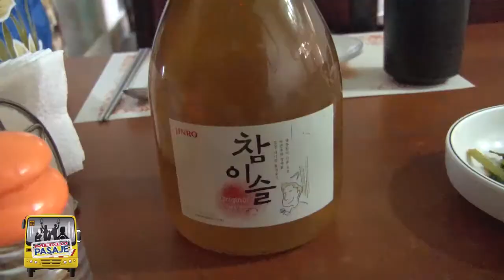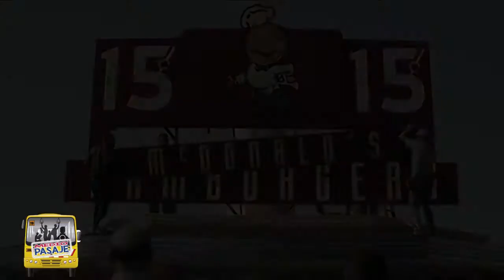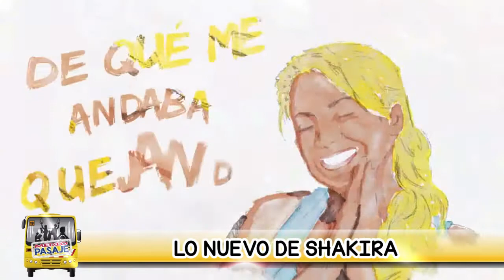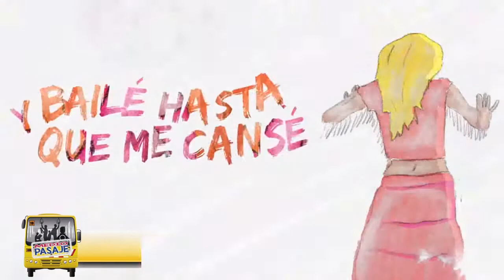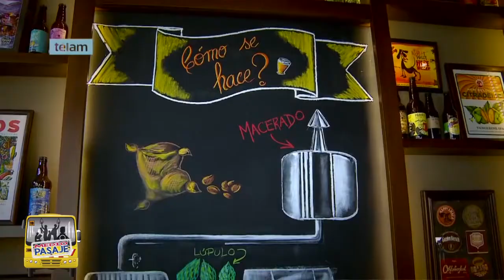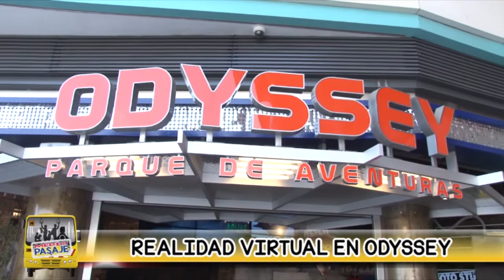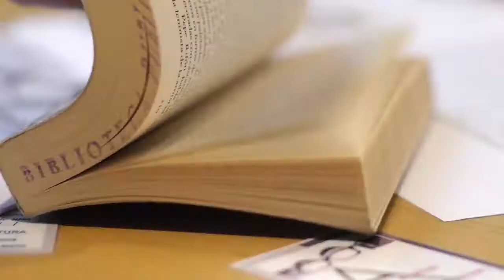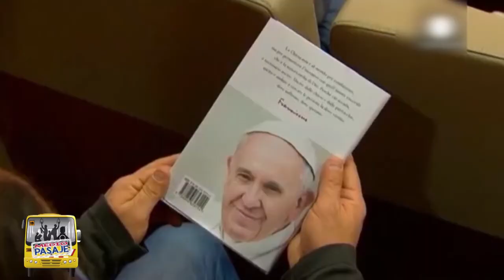PROGRAMA 89 - MEDIO PASAJE